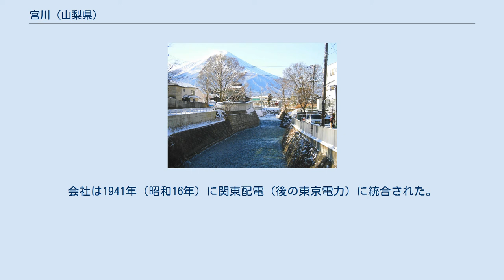宮川 (山梨県)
宮川（みやかわ）は、山梨県富士吉田市を流れる川で、相模川（桂川）の支流である。
富士山の北から流れ出て、山のすそ野と吉田の盆地を流れる。
一級水系相模川水系に属し、一級河川としての指定区間は10.0キロメートルである。
 富士山を浸食して刻む谷を通って北に流れる。
昭和大学富士吉田キャンパスの裏を通って国道139号の新宮川橋の下をくぐり、北北東に向きを変える。
以後は富士吉田の市街に入り、河口湖の水をトンネル経由で導いた東電排水路をあわせて流量を増す。
他に神田堀川、間堀川などをあわせて吉田の盆地の北の端近くで相模川（この辺りでは桂川と呼ばれる）に合流する。
 上流部はふだんの流量が少なく、枯れ川になることもある。
雨や雪溶けがあると速い流れで水が下る。
 1913年（大正2年）、桂川への合流点の手前に宮川電燈が水力発電所を建設して周辺の村に送電した。
会社は1941年（昭和16年）に関東配電（後の東京電力）に統合された。
宮川電灯から引き継がれた2基の発電所は、1971年（昭和46年）に廃止された。
 有機物による汚濁の指標である生物化学的酸素要求量 (BOD)は、1987年（昭和62年）に10.19 mg/L に達したことがあるが、2008年（平成20年）には2.0 mg/L であった。
 神田堀川（左）の合流点（2008年8月）